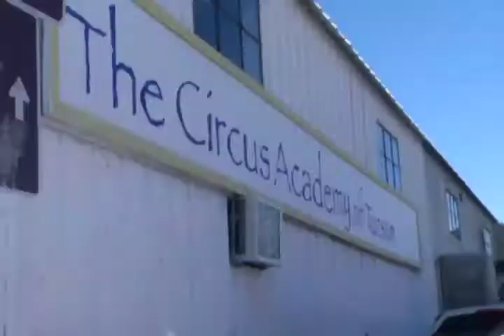Busy adults try "Circus" for Relaxation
Enter the circus academy of Tucson - acrobatics, trapeze, lira, tightrope